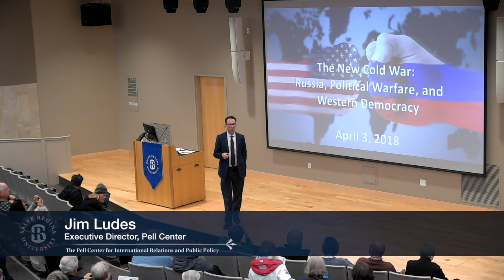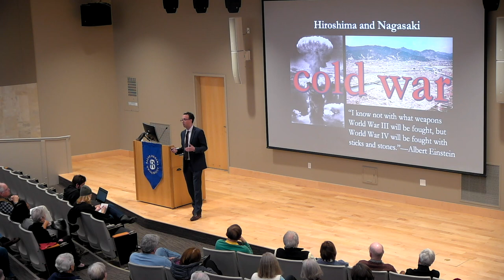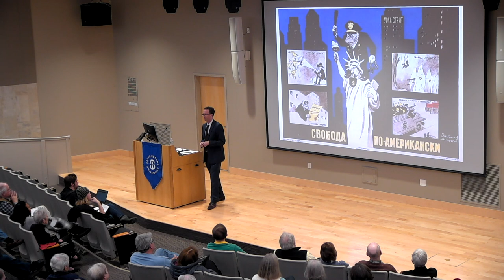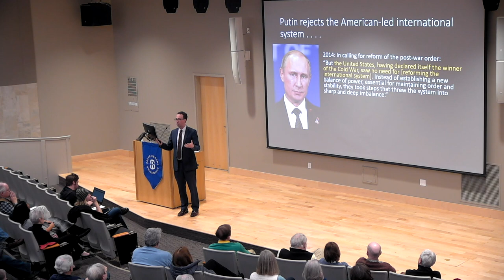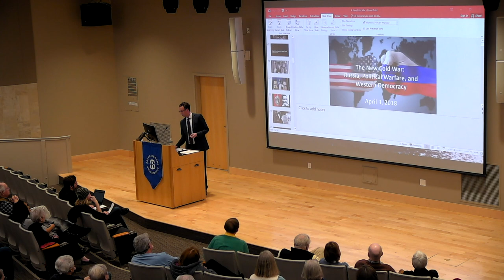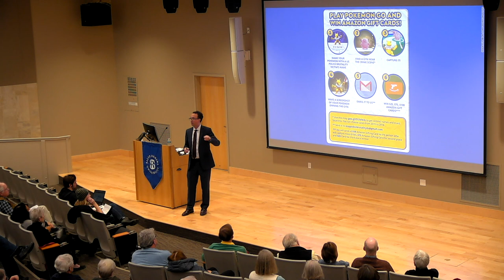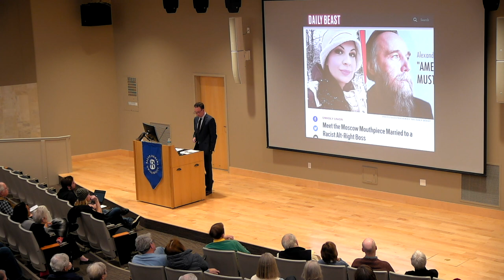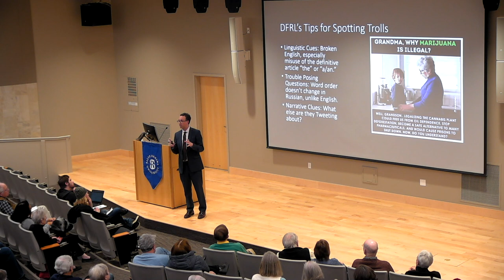The New Cold War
American democracy—and western liberal democracies more broadly—are under attack. Our elections, our public debates, and our social fabric are under sustained attack from a Russian government determined to rekindle a new Cold War. In this talk, Dr. Jim Ludes blends history and contemporary events for an understanding of the nature of the threat and the steps every citizen can take to contribute to the republic’s defense.